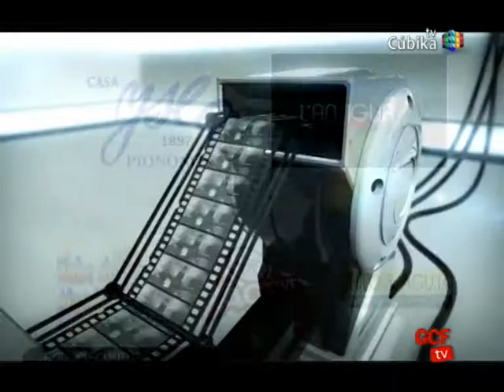Entrevista Quique Pina 4-4.mpg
El Presidente del Granada CF, Quique Pina, entrevistado por Rafael Lamelas (Diario Ideal), Antonio Rodriguez (Cadena SER) y Juan Prieto (Cúbika TV)